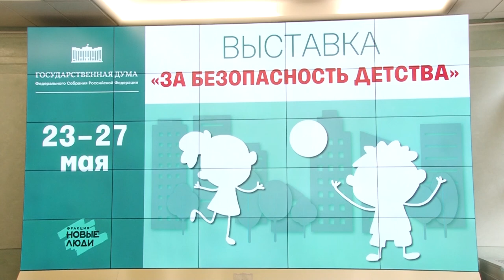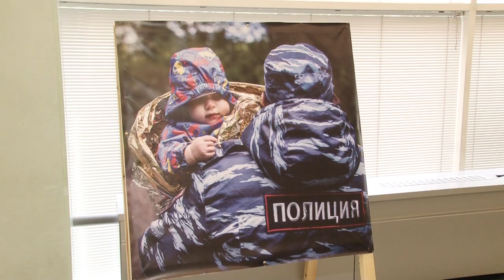Выставка «За безопасность детства»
Выставка «За безопасность детства» открылась на первом этаже Государственной Думы. Экспозиция приурочена к международному дню пропавших детей, который ежегодно отмечается 25 мая. На выставке представлено более 30 репортажных снимков, их герои – участники добровольческих поисково-спасательных отрядов.